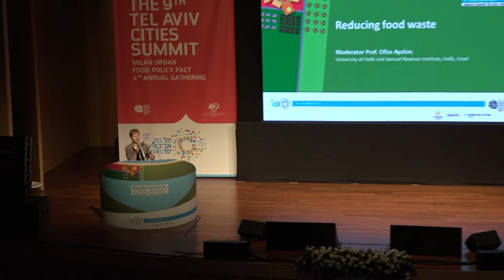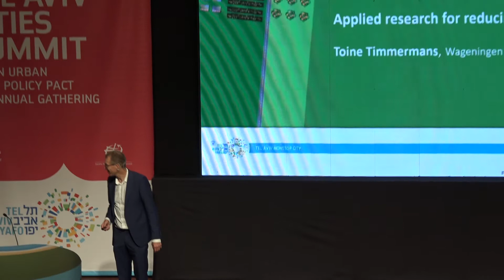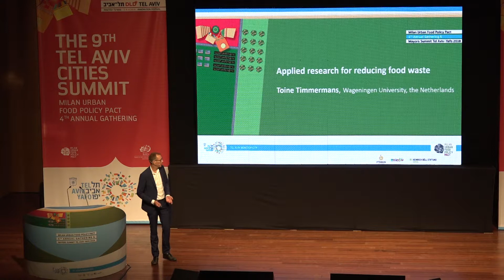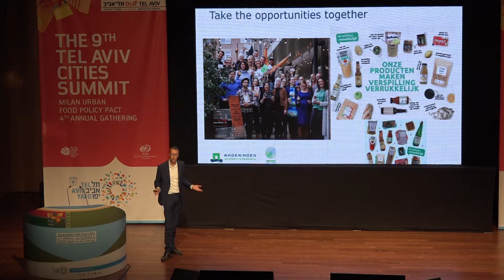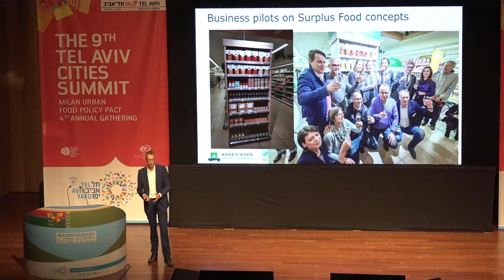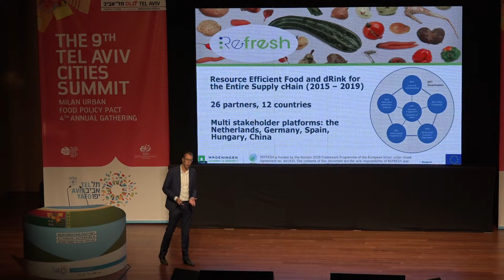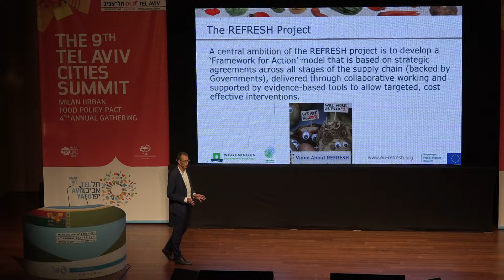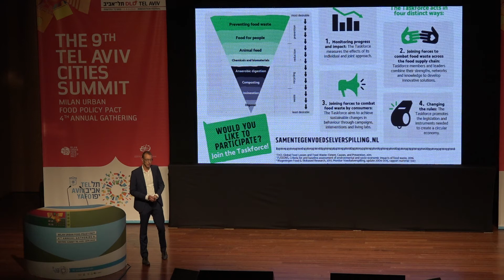Reducing food waste 2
The second part of the session "Reducing food waste" held on Wednesday 5 September 2018 during